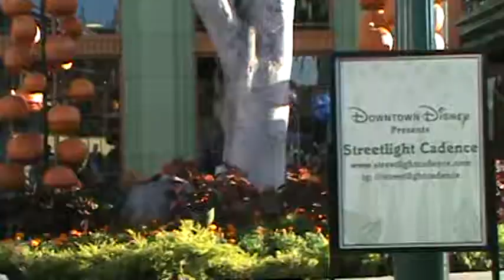SLC DTD 9/27/17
*NO COPYRIGHTS OWNED OR INTENDED!!
Featuring ~ Jonathon Franklin: violin + vocals
Brian Webb: cello & Jesse Shiroma: accordion + percussion
M2U02289